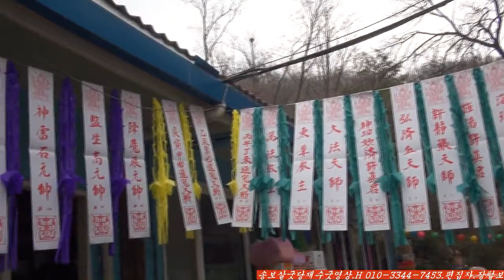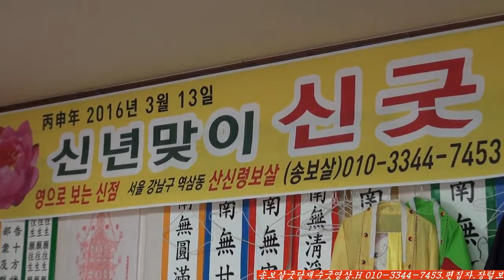송보살 굿당 신년맞이재수굿 HP 010-3344-7453 편집자 장털보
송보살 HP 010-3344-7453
영상감독 장털보 HP 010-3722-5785